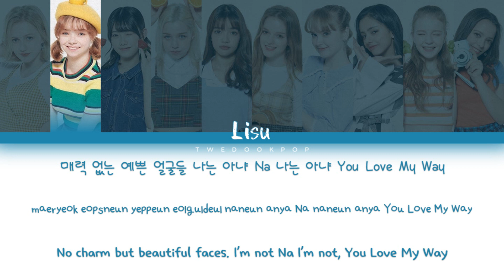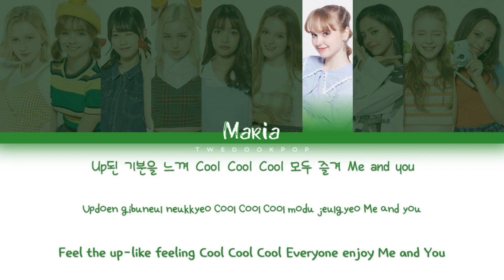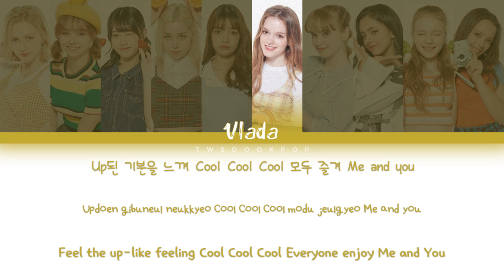UHSN - POPSICLE | LYRICS [Han|Rom|Eng]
SORRY I BEEN GONE FOR 2 MONTHS (busy doing school work)
I REALLY LOVE THE SONG and THE SHOW! I'LL BE CHEERING FOR THEM WHEN THE MV AND STAGE COME OUT!

Oline - Orange
Lisu - Sky Blue
Erii - Red
Deesee - Blue
Mind - Violet
Vlada - Yellow
Maria - Green
Nada - Pink
Luna - Red Orange
Livia - Dark Green